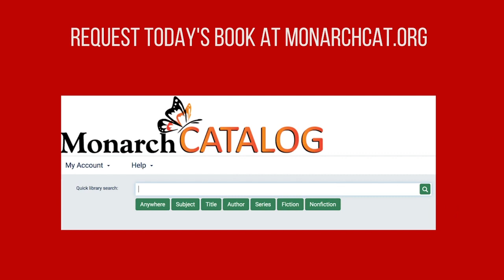Book of the Day - The Daughter of Time by Josephine Tey